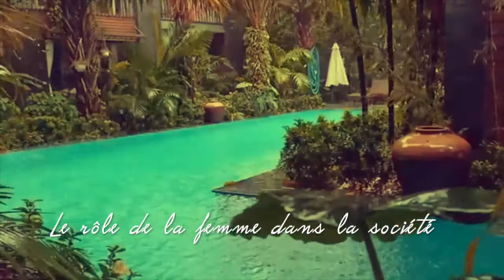Le rôle de la femme dans la société